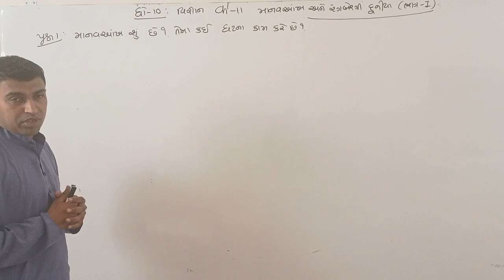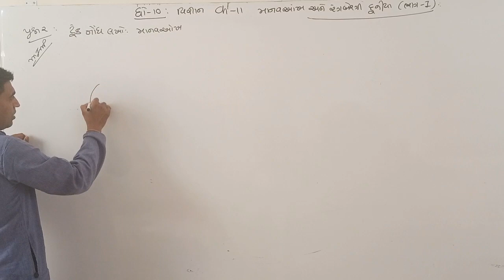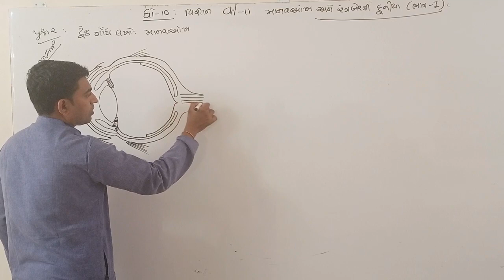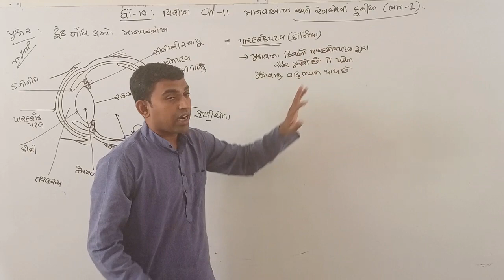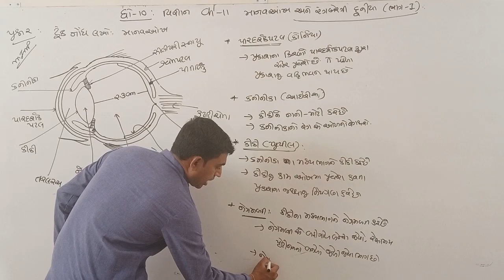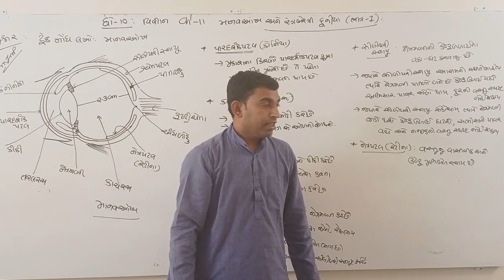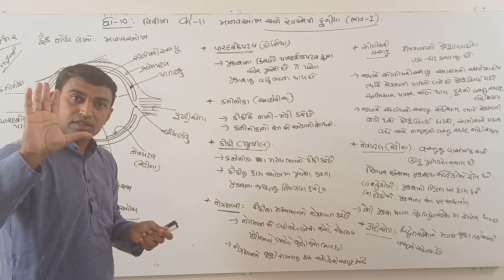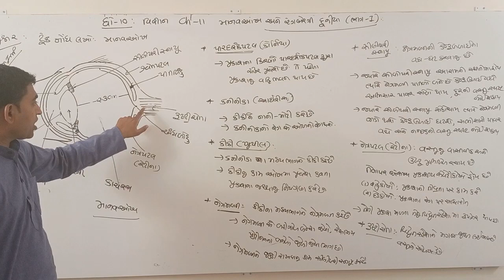Std.10 | SCI | Ch-11 | માનવઆંખ અને રંગબેરંગી દુનિયા (01) | by Bhavin Lunagariya